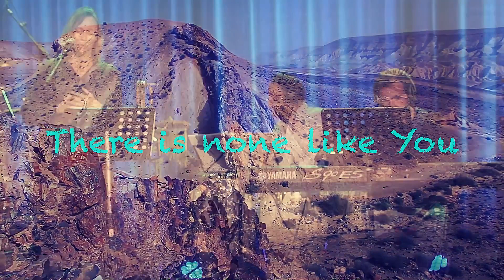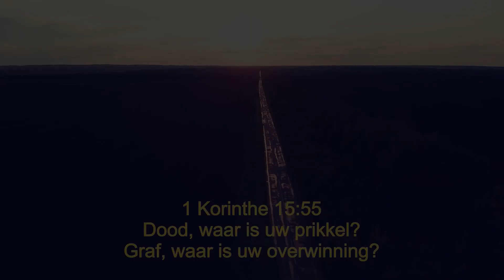Live in Tripodia | Mission Grace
Mission Grace live tijdens een Israel avond bij de Baptistengemeente in Tripodia!

* Dead is no the end of the road
* Spirit and the Bride
* Zion

Songs written by Aaron Shust!